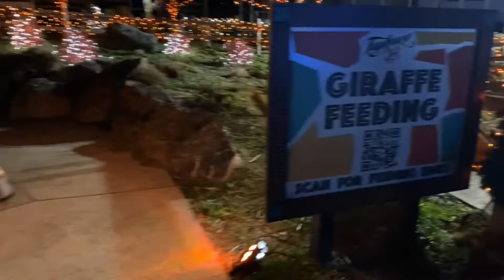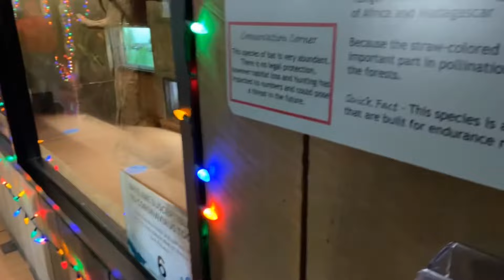Christmas Light at the Zoo - Wild Lights Elmwood Park Zoo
Christmas light at the Zoo!

Musician: Roa